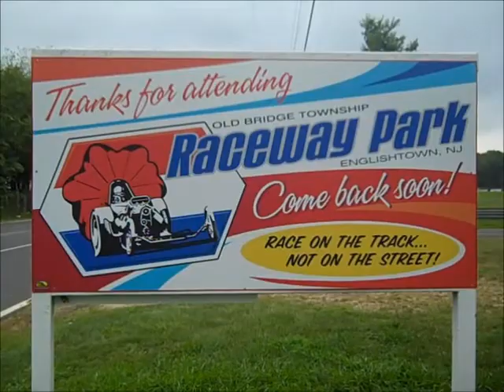Old Time Drags 2013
Old Time Drags at raceway park, a little rain but still a great show!